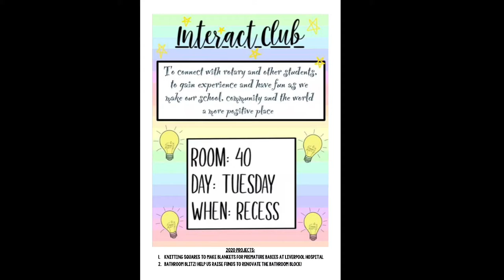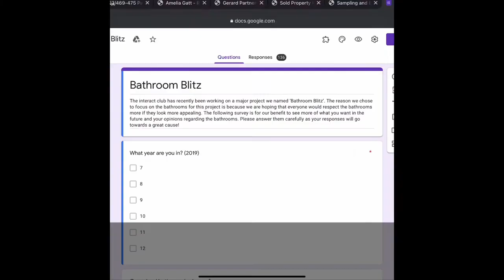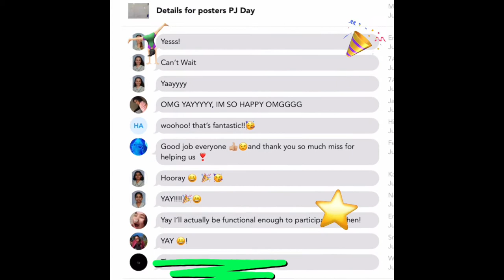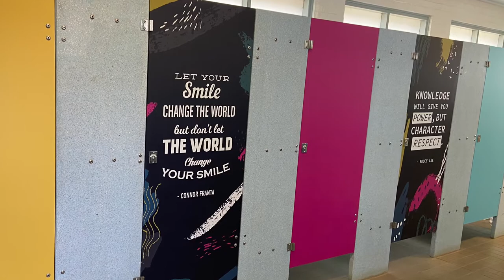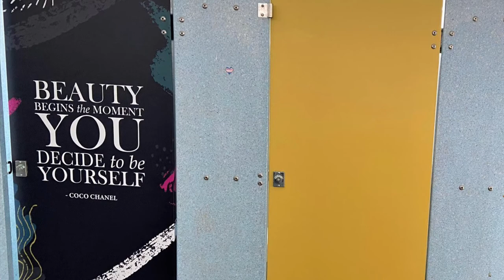East Hills Girls Technology High School Interact Club 2020 (Padstow Rotary)